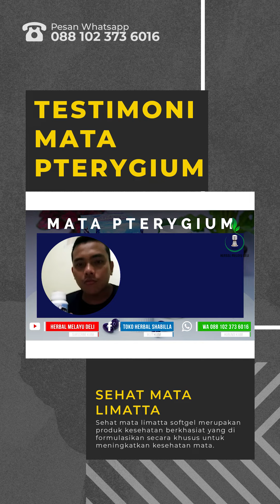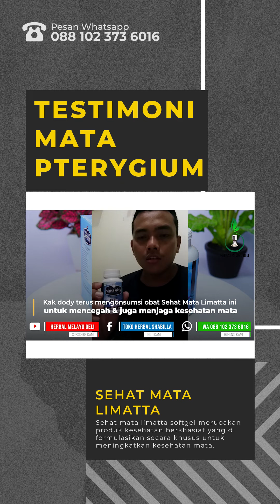Cara Mengobati Mata Pterygium - Obat Mata Tradisional || Sehat Mata Limatta Softgel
Pesan Langsung Herbal Sehat Mata Limatta

Mata berlemak adalah kondisi ketika selaput pada bagian putih mata berubah menjadi keruh. Kondisi ini sering kali terjadi pada orang yang banyak menghabiskan waktu di luar ruangan, terutama peselancar. Itu sebabnya, pterigium juga dikenal dengan sebutan surfer’s eye.

Sehat mata limatta softgel merupakan produk kesehatan berkhasiat yang di formulasikan secara khusus untuk menjaga dan meningkatkan kesehatan mata. Diproduksi dari perpaduan bahan bahan herbal pilihan yang sudah teruji secara klinis dan sudah terbukti memiliki manfaat yang luar biasa untuk kesehatan mata.

Pesan herbal di toko kami, dan dapatkan berbagai keuntungannya yakni:
🔥BARANG ASLI BERGARANSI, STOK TERBARU
🔥GARANSI UANG KEMBALI JIKA OBAT TAK SAMPAI
🔥BISA COD (BAYAR DI TEMPAT)
🔥DILAYANI OLEH ADMIN PROFESIONAL & HANDAL

🏠 Bisa COD, Bayar Di Rumah

Obat herbal Sehat Mata Limatta telah terdaftar secara resmi di BPOM RI dan telah mendapatkan sertifikasi Halal dari MUI. Adapun respon pada setiap individu akan berbeda-beda, tergantung dari stadium penyakit, keteraturan konsumsi dan kondisi tubuh masing-masing